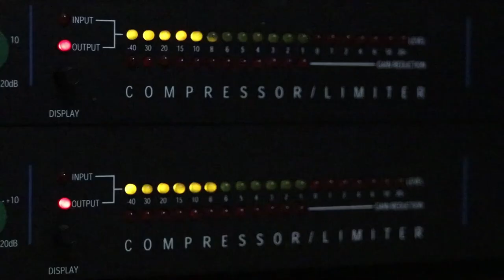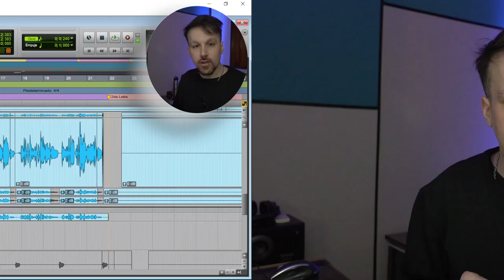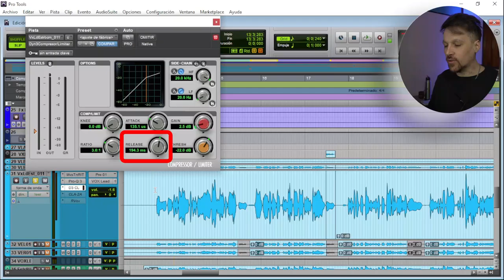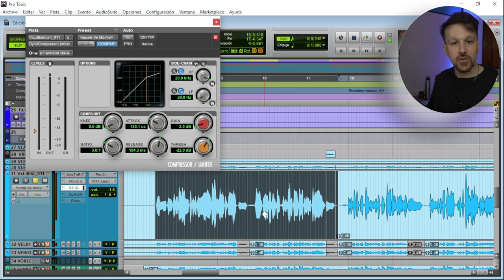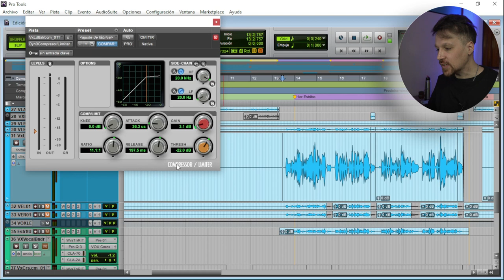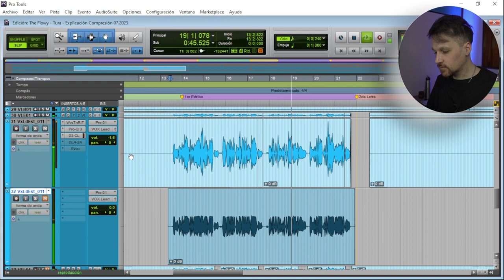Voces SUPER ESTABLES para tus mezclas en 5 MINUTOS 🚀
Las voces son sin dudas uno de los elementos más importantes dentro de una canción, ya que son las encargadas de llevar el mensaje.
Lograr una estabilidad que nos mantenga las voces en el mismo plano puede ser un lindo desafío, sobre todo en canciones enmarcadas en géneros musicales considerados mainstream como lo urbano, el pop, etc.

En este video te muestro como lograr esa estabilidad en MUY POCOS MINUTOS y con UNA SOLA HERRAMIENTA 😃

✅🎁 Descargá de manera GRATUITA la GUIA GRATUITA del ESTUDIANTE AUTODIDACTA del AUDIO

¿ESTÁS BUSCANDO CLASES PERSONALES?